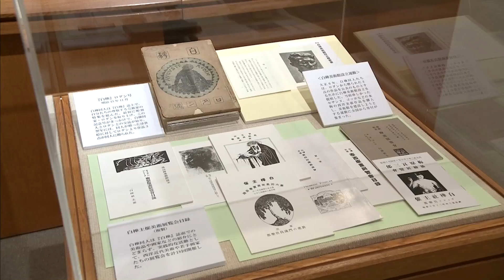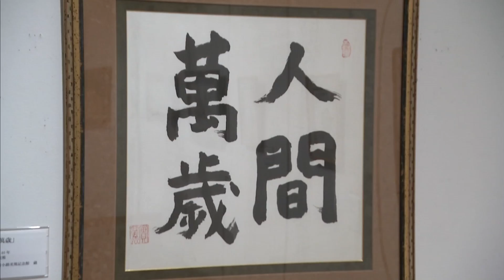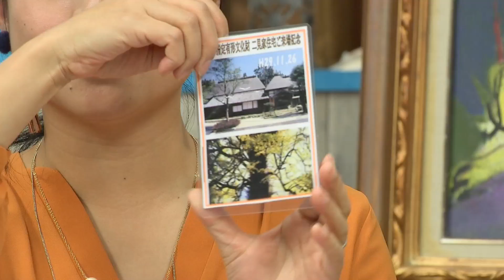『日向木挽 新酒まつり』『特別展 武者小路実篤・新しき村 人間萬歳』『去川大イチョウフェスティバル』 宮崎の町情報をお届け！！「わが町レポート」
《わが町レポート》
２０１７年１１月２８日（火）ＯＡ
『日向木挽　新酒まつり』（蔵元　綾　酒泉の杜）
『特別展 武者小路実篤・新しき村 人間萬歳』（高鍋町美術館）
『去川大イチョウフェスティバル』（旧去川小学校周辺(高岡町)）

スタジオ出演：さとうくみこ、濱田明良、清恭子